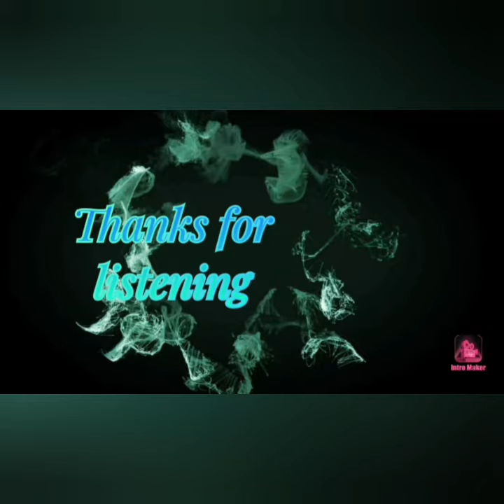Something special occasion ///Happy life